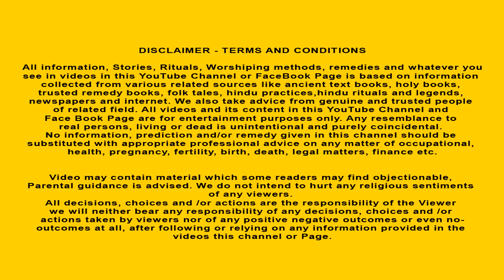छठी मैया की कथा |Chhath Puja Vrat Katha | Chati Maiya ki kahani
छठ व्रत में जरूर देखे व्रत कथा, मिलेगा दोगुना फल |छठी मैया की कथा |Chhath Puja 2020 Vrat Katha

छठ पूजा में सूर्य और उनकी बहन छठी म‌इया की उपासना की जाती  है। छठ पूजा  में कोई भी मूर्ति पूजा को शामिल नहीं किया जाता है। छठ पूजा के नियम अति कठिन है और ये चार दिनों तक  मनाए जाते हैं। छठ पूजा के अनुष्ठान में  पवित्र स्नान करना , उपवास करना और पीने के पानी से दूर रहना, बहुत देर  तक पानी में खड़ा होना, और प्रसाद और अर्घ्य देना होता है। छठ पूजा के दिन निर्जला व्रत रखना होता है, सप्तमी को उगते सूर्य को अर्घ देने के साथ ही करीब 36 घंटे चलने वाला निर्जला व्रत समाप्त होता है। छठ महापर्व के व्रत को स्त्री - पुरुष - बुढ़े - जवान सभी लोग करते हैं। छठ पूजा का व्रत पूरी श्रद्धा के साथ छठी मइया की पूजा करने वालों की मनोकामना पूरी होती है।
To support us Purchase from our Amazon Store